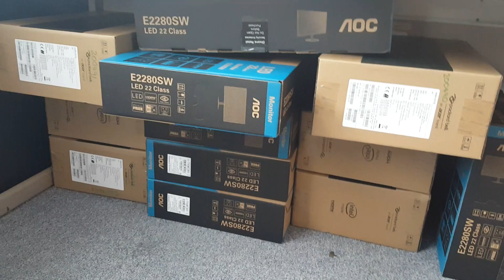Step-by-Step ICT Training Room Setup: Furniture, Magnetic Whiteboard, PCs, Laptops, and Printers